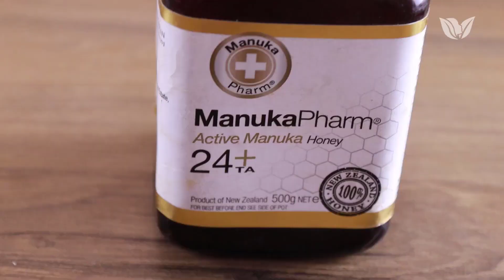صدقي او لا تصدقى لو عمرك 60 عام ستبدين فى ال20 وداعا لجلد الشيخوخة والتجاعيد المستحيلة والعنيدة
صدقى او لا تصدقى لو عمرك 70 عام ستبدين فى ال22 باي باي لجلد الشيخوخة والتجاعيد المستحيلة